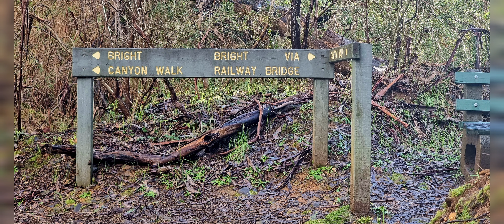Walking trails and cycle paths in Victoria's alpine region - Bright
At mid afternoon the sun suddenly broke through the rain clouds in Bright on what we had programmed as "personal administration day" (laundry etc). It was snowing up in the nearby high country, nicely topping up the snow cover at the ski resorts when we return Monday.

We abandoned our personal administration plans and headed for the Canyon Walk in Bright, a 3km return walk following the Ovens River traversing areas of scenic, historical and natural value. We returned by the Rail Trail, a great urban renewal project where the old railway line has been converted to a shared use bike and pedestrian path. It heads over 70 km from Bright west through many towns and places of interest to the city of Wangaratta.

North eastern Victoria is not just about ski resorts and alpine scenery. In addition to a range of magnificent walking trails, it has some fine cycle paths that take you through gourment food areas and vineyards.

We arrived back in town at sunset to a double rainbow and dinner in a local Thai restaurant.